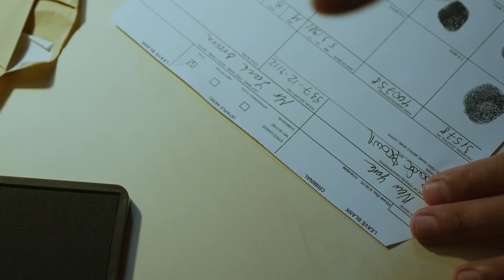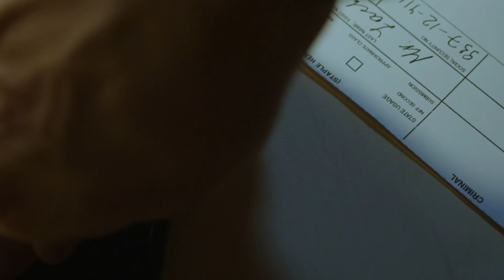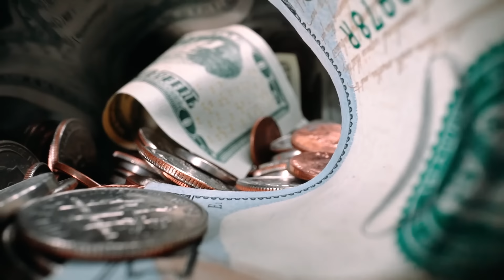Necati Arabaci - Der Aufstieg des Kölner Paten